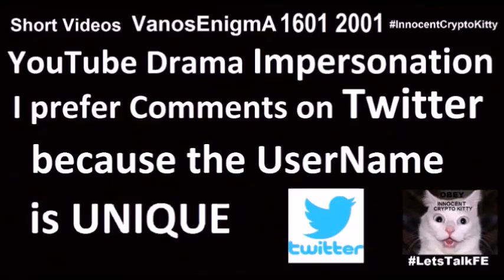V 161 Aleman German Startup Business Web Cam Model Escuela Canary Islands Gran Canaria InfoSec